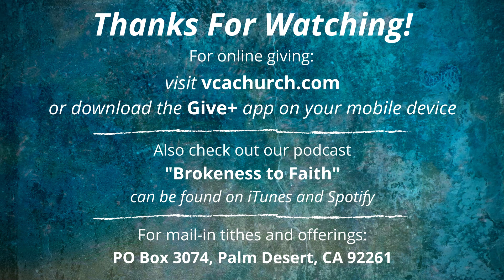Staying Fresh - Praying Through Psalm 92, Part 2